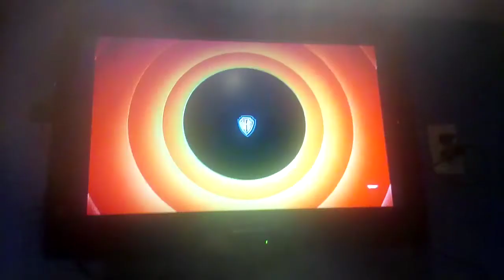Opening to The Fair Haired Hare on MeTV